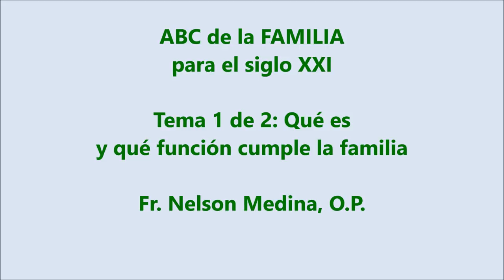ABC de la Familia para el Siglo XXI, 1 de 2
[Predicación en el Encuentro de la Asociación de Padres y Madres Orantes, en Chía, Cundinamarca, COLOMBIA. Diciembre de 2013.]

Tema 1 de 2: Qué es y qué función cumple la familia

* El ser humano nace indefenso y necesitado de atención, cuidados, compañía, educación y afecto. Su infancia es notoriamente larga, si se la compara con otras especies animales.

* La institución, anterior a la sociedad, que hace posible la inserción de nuevos seres humanos en el conjunto del tejido social, de modo que se garantice a la vez la continuidad y la renovación y mejoramiento de la misma sociedad es la FAMILIA.

* Por eso la función primordial de la familia es transmitir un núcleo de valores, convicciones y destrezas que hagan posible esa inserción futura en la sociedad. Claramente este derecho y deber de quienes fundan la familia, es decir, los progenitores, es anterior a toda otra organización social. El derecho que les asiste es natural, de razón, y y en ningún caso es concesión del Estado o del ordenamiento legal que la sociedad tenga. Debe considerarse abuso del Estado usurpar la tarea fundamental de la transmisión del núcleo mencionado.

* Por eso hay también en la familia un segundo deber: enseñar a defender, por los medios lícitos, y sobre la base de la razón, los valores, convicciones y destrezas que se consideran fundamentales. Faltar a este deber equivale a entregar los hijos al poder de las modas y de los más diversos intereses de cualesquiera grupos.

* Un tercer deber de la familia es enseñar que, sobre la base de ese núcleo, es posible y deseable la diversidad, y que esta diversidad no empobrece sino que enriquece con su variedad y complementación a la sociedad entera. Es bueno, entonces, que los hombres sean claramente hombres, y las mujeres sean mujeres. Es bueno que se aprecien los dones de las diversas edades. Es bueno que haya siempre espacio para los discapacitados o enfermos. Es bueno, en fin, que las orientaciones vocacionales y profesionales sean distintas en los distintos grupos y personas.